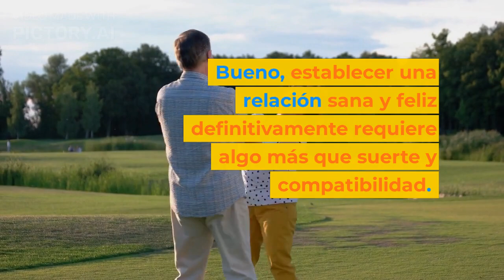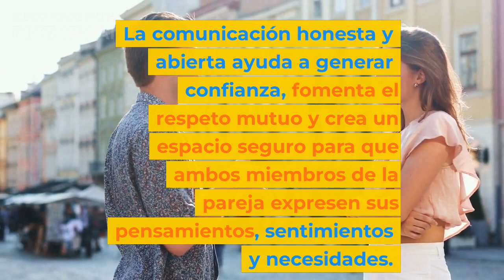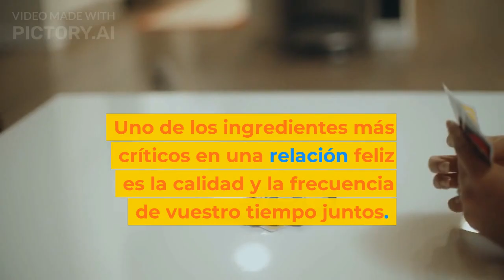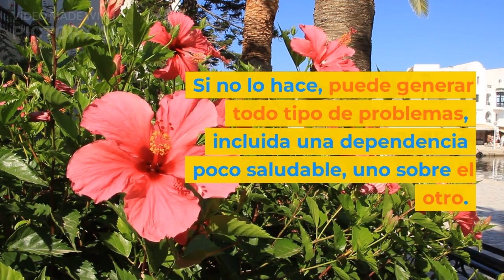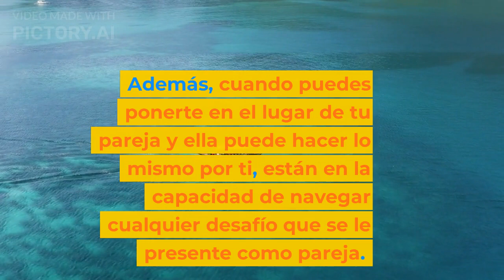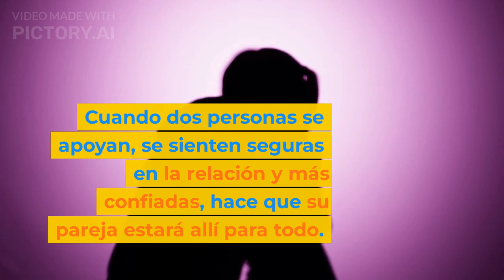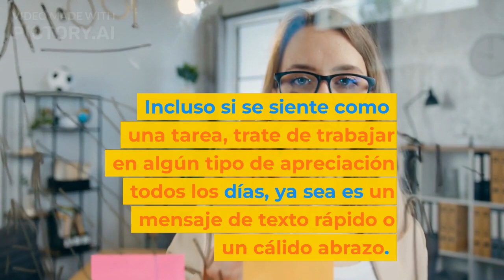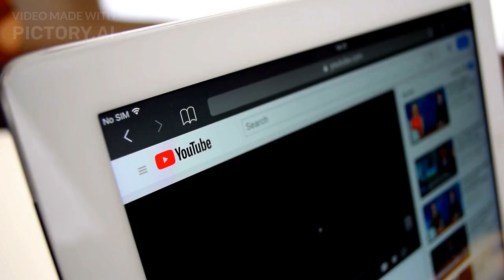Los 10 SECRETOS de las RELACIONES VERDADERAMENTE FELICES.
Bueno, establecer una relación sana y feliz definitivamente requiere algo más que suerte y compatibilidad.
Requiere dedicación, compromiso y esfuerzo.
¡Y si quieres conocer los secretos para construir una relación fuerte y feliz, tienes ven al lugar correcto! Prepárese para aprender cómo hacer que su conexión sea más gratificante, cómo hacer que dure y cómo para mantener feliz a tu pareja.